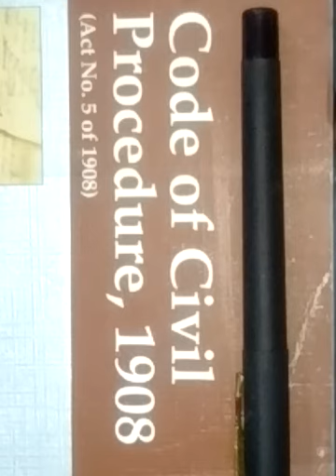Res -judicata vs estoppel